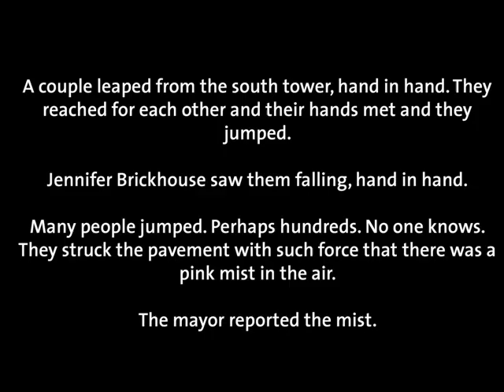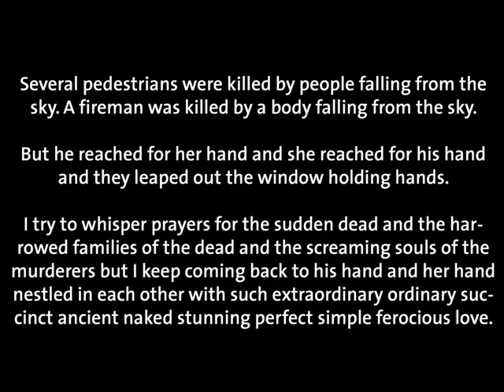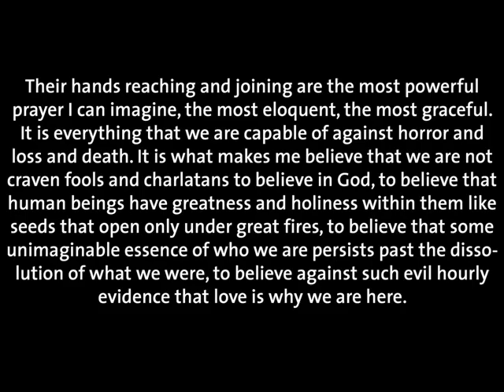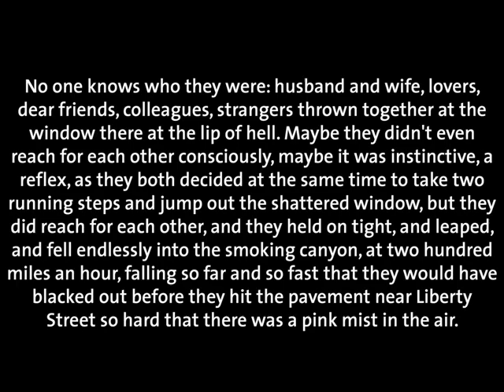"Leap" by Brian Doyle - In Memory of 9/11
Author Brian Doyle reads his poem "Leap" - in memory of those who jumped from the twin towers of the World Trade Center on 9/11 - on Oregon Public Broadcasting's "Think Out Loud." This was recorded live on September 30, 2010.

Doyle is the author of several books and essays, and is the editor of Portland Magazine at the University of Portland.